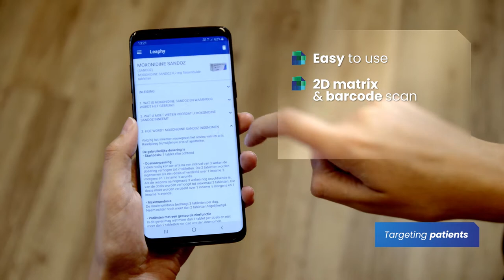Leaphy | The single trusted source for information about medicines and more